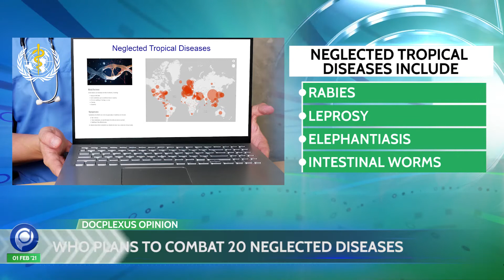Docplexus Health Minute Episode - 208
Top Stories of This Week:
1. HM Issues Guidelines to Avoid Vaccine Wastage
2. USFDA Approves Nervous System Stimulating Drug
3. ICMR: Vaccine Safe for People Taking Blood Thinners
4. WHO Plans to Combat 20 Neglected Diseases

This Week’s Trending News JUST for You. Listen to ‘Docplexus Health Minute’ from Monday to Friday and ‘Health Minute Highlights’ on Saturday & Sunday!